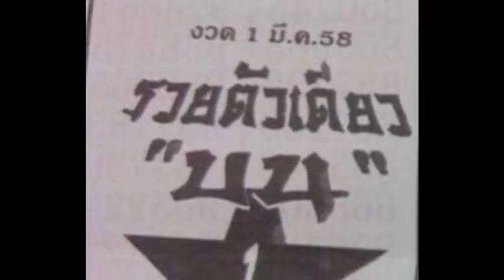เลขเด็ดงวดนี้ หวยซองรวยตัวเดียว "บน" 1/03/58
หวยเด็ด เลขเด็ดงวดนี้ หวยซองรวยตัวเดียว "บน" งวดวันที่ 1 มี.ค.58

คำค้นหาที่เกี่ยวข้อง :
ปฎิทินโชคลาภหมอไพศาล,เจ้าพ่อปากแดง 1 มี.ค.58, 1 มีนาคม 2558,เลขนำลาภอาจารย์ช้าง,คุณชาย รชต,อ.ดาวอิสระ,เนตรทิพย์,รวยตัวเดียว,เก่งจริง,เพชรสิงห์,เซียนเจ้ามือ,บัวหลวง,10เซียน,สายน้ำนำโชค,9อาจารย์ดัง,ตะวันแดง,ม้าเหล็ก,เลขพิเศษ,ประกันวิ่งบน,หวยซองชบา,ทีเด็ดตัวเดียว,ท้าวพันศักดิ์,โคตรเซียนวิ่ง,หวยรัฐ,ปักหลักสิบล่าง,เทพทันใจ,หวยซองเถ้าแก่พันล้าน,คัมภีร์ชี้เป้ารวย,หวยซองเนตรนาคราช,อัมพวาหน่วยบน,อาจารย์หนู,หวยซองทิดจันทร์,หวยไทยรัฐ,คนสัมผัสเลข,เหนือเมฆ, อ.อ๊อด มหาเฮง, มังกรหยก,ปริศนากองสลาก,กุมารทอง-วิ่งบน,มักกะรีผล-ล่าง,แม่นขั้นเทพ,ถล่มเจ้ามือ,หวยเดลินิวส์,หวยซองลือลั่น สนั่นเมือง,หวยบางกอกทูเดย์,เลขเด็ดงวดนี้หลวงพ่อปากแดง,เลขเด็ดอาจารย์หนู,เลขเด็ดแม่จําเนียร,เลขเด็ดม้าสีหมอก,เลขเด็ดวันนี้,เลขมงคล,เลขเด็ดๆเข้าทุกงวด,เลขเด็ดที่สุดในโลก,เลขเด็ดซองดัง,เลขเด็ดเลขดัง,เลขเด็ดซองดัง,เลขเด็ด facebook,เลขเด็ดขายดี,และเลขเด็ดอีกมากมาย ข้อมูลเกี่ยวกับ ตรวจลอตเตอรี่ อัพเดทรวดเร็ว ทันใจ คอหวยแน่นอน